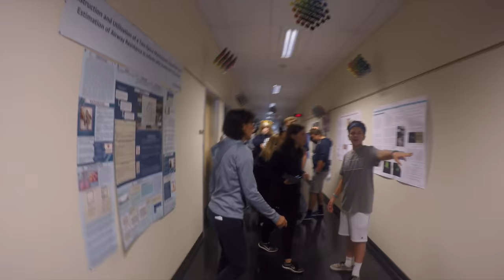Bellarmine Class of 2020 Lip Dub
On Wednesday, October 19, Bellarmine's freshman class came together to perform this amazing video! Enjoy.